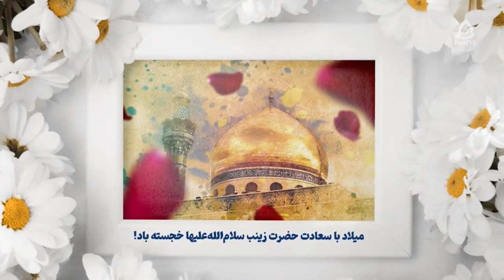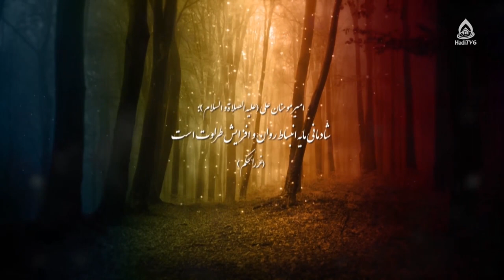مهارت‌های زندگی، قسمت ۱(مثبت‌اندیشی و مثبت‌نگری)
مهارت مثبت‌اندیشی و مثبت‌نگری